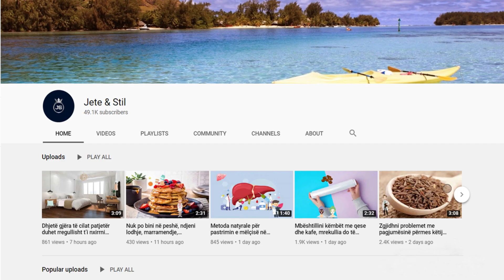Vendosni pak kripë në cep të shtëpisë tuaj dhe do habiteni se për çfarë shërben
Nëse disa prej rrobave tuaja mund të duken të vjetëruara nga koha, vendosini në një enë të madhe me ujë të ftohtë, kripë të trashë dhe uthull të bardhë. Do të shihni që do duken si të reja dhe ngjyrat do të kthehen si më parë. Nëjsoj si çantat e rrobës që mund të blini për të aromatizuar dollapin e rrobave, mund të bëni edhe me kripën.

If some of your clothes may look outdated by time, place them in a large container with cold water, coarse salt and white vinegar. You will see that they will look like new and the colors will come back as before. Just like the clothes bags you can buy to flavor your closet, you can also do with salt.